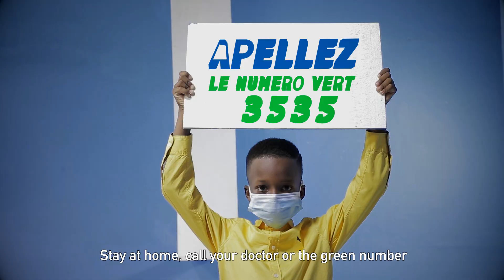SMARTY | ALERT CORONA | UNICEF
Notre Ambassadeur de bonne volonté SMARTY renouvelle son engagement contre la pandémie de COVID-19.

Protégeons-nous et nos enfants de Mr. CORONA, adoptons les bons gestes! Ecoutez🎼!

La pandémie est en expansion au niveau mondial où l’on déplore plus de 15 millions de personnes atteintes par la Covid-19 et plus de 700,000 décès. En Afrique, on dénombre plus de 600,000 personnes contaminées par la Covid-19 et plus de 10,000 décès .